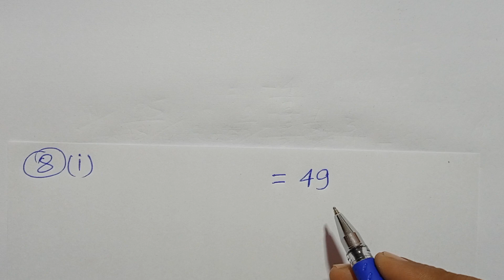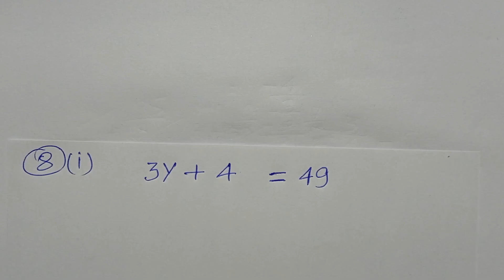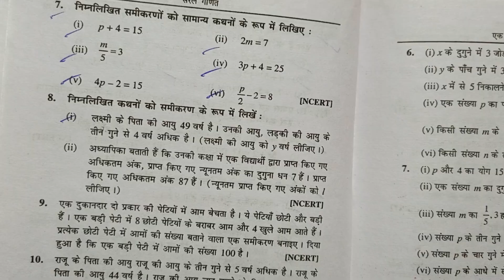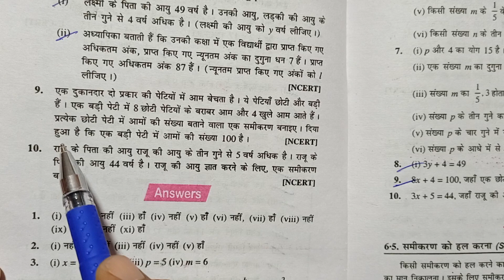Class -7, MATH, SARAL GANIT, Dr. K.C. SINHA, BIHAR BOARD, Linear Equation, Ex- 6A, Q.- 8-9-10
Playlist link -